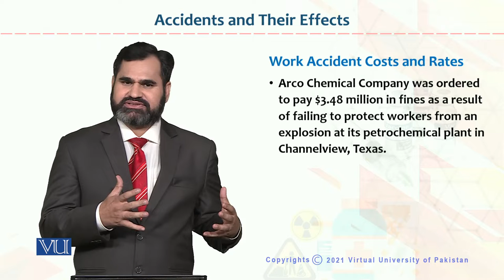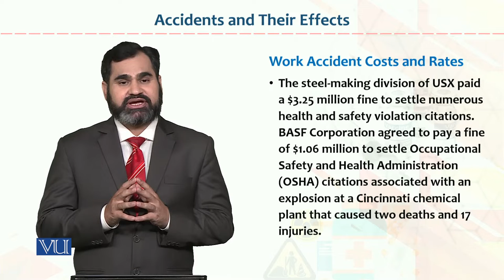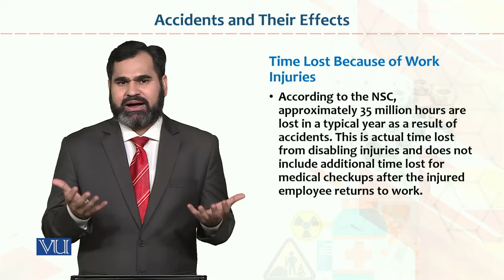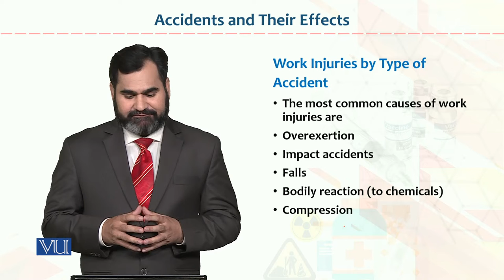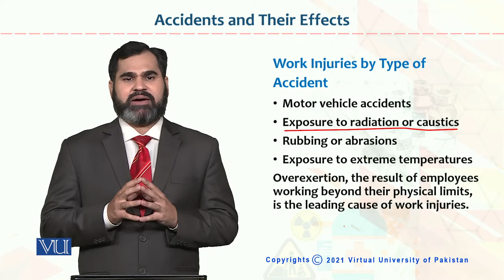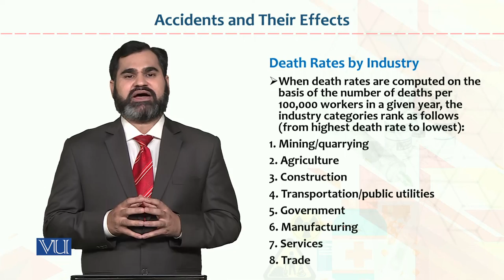HRM733_Topic006 | Occupational Health & Safety